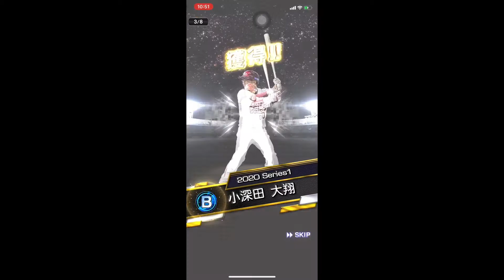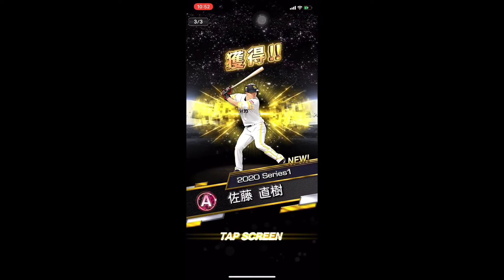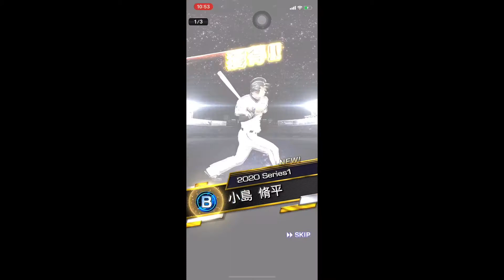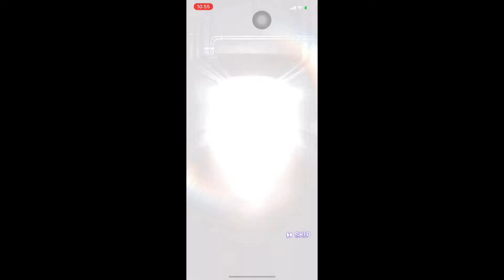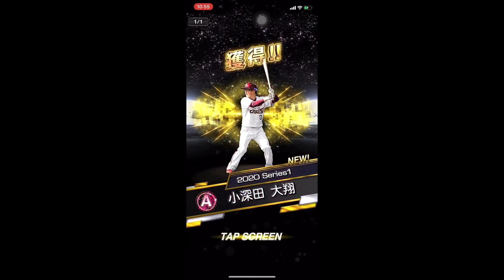ドラ1ルーキー登場！ プロスピパーク 報酬開封！犬鷲よ羽ばたけ #49【プロスピA】